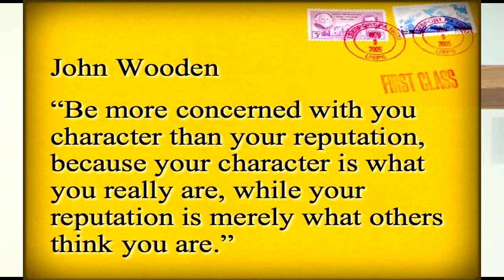6 16 09 Deadly Complacency Rev c3v1 6 2